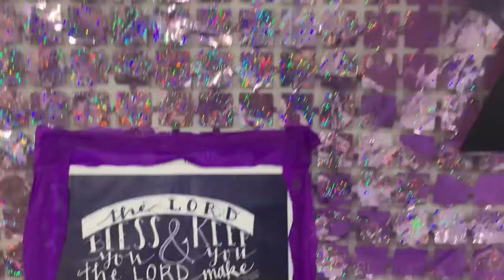Ate Daisy’s Debut ❤️❤️❤️